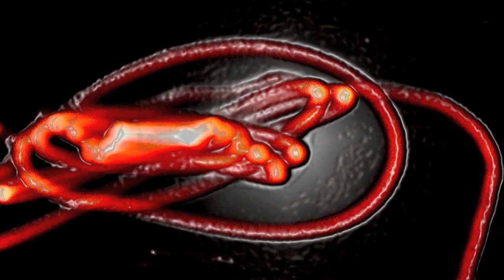UFO PLASTIC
VIDEO WITH PHOTO'S OF DIGITAL REFLEX
AND PLASTI FILTER  OF
UNIDENTIFIED SPACE OBJECTS